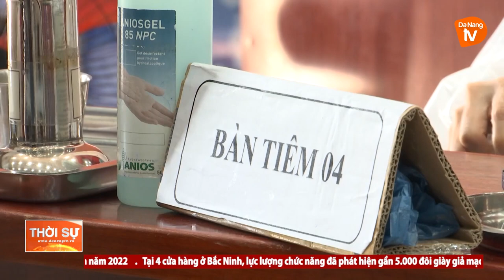TỪ NGÀY 20/11, ĐÀ NẴNG TIÊM VẮC XIN CHO HỌC SINH LỚP 9